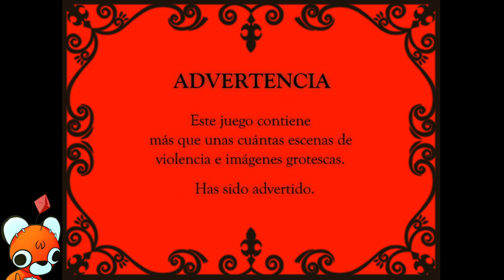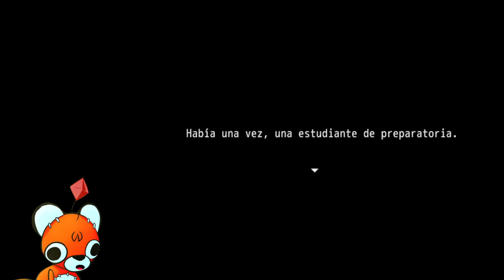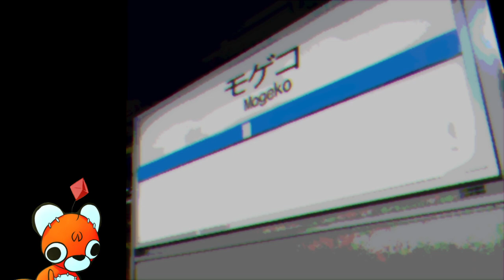Mogeko Castle #1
Bichos peludos amarillos violad*res